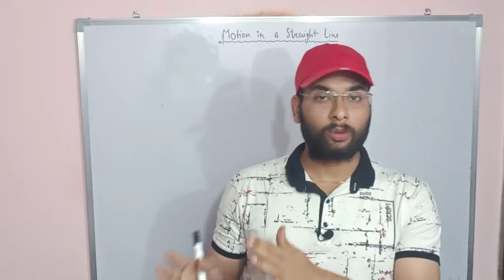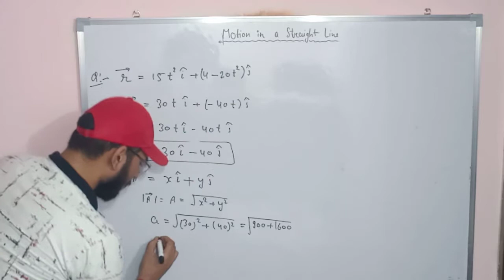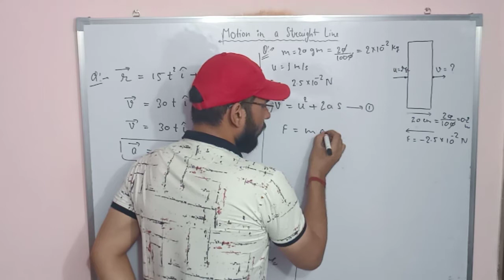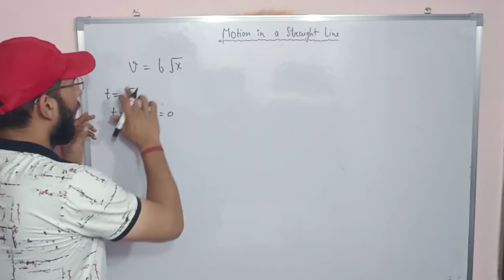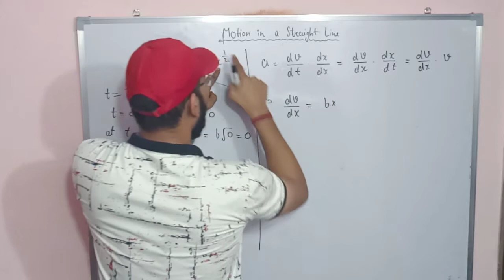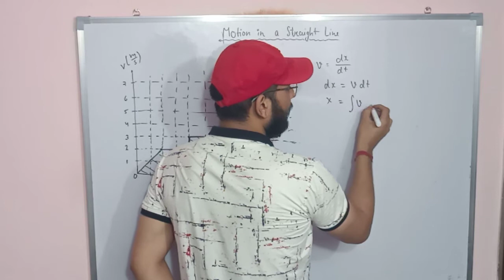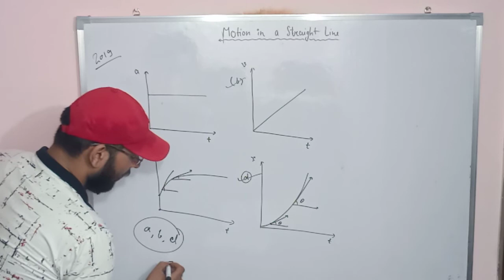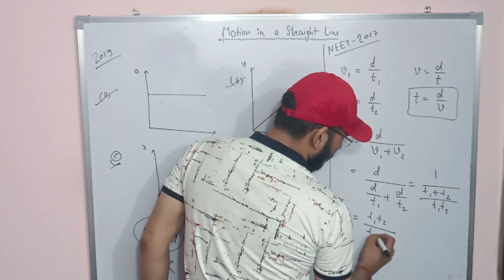Physics Crash Course | JEE Main 2019 Solution | Motion In Straight Line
Physics Crash Course | JEE Main 2019 Solution | Motion In Straight Line for JEE ,NEET and class 11th students by Bhautik classes.